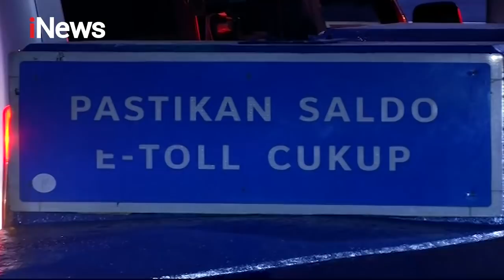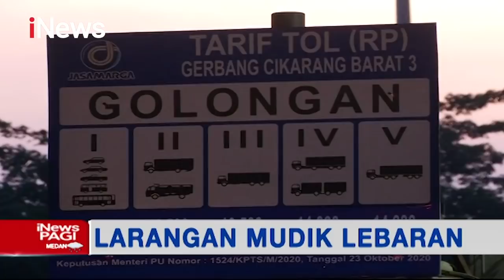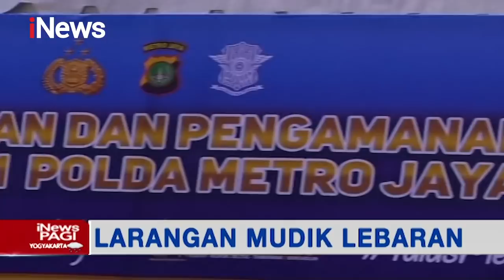iNews Pagi 07 Mei 2021 Segmen 06